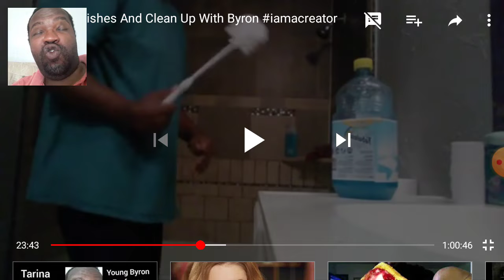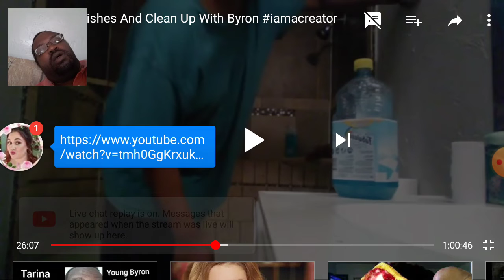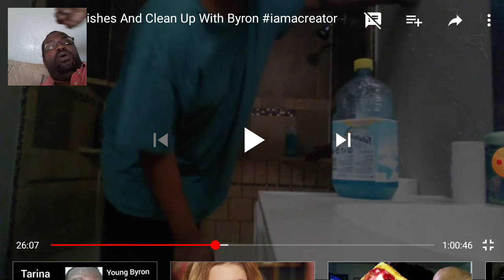Old Stream Of Byron Rappin About The 10 Year Old Girl. Lmao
LastyearofJune raponstream about the 10 year old girl request by a viewer. Lmao hahaha